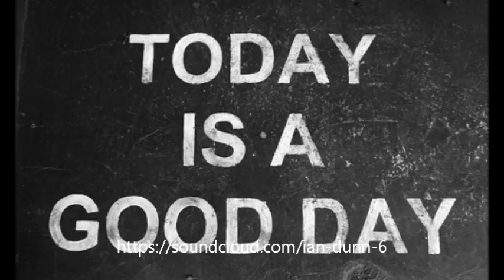Killer Clowns (Music Video) DJ Blaze UK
Produced by Blaze DJ